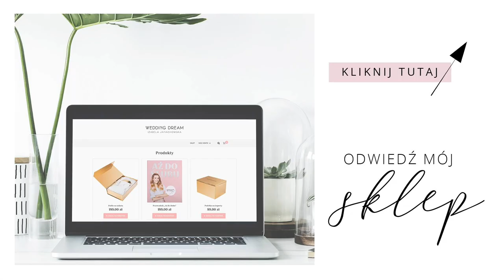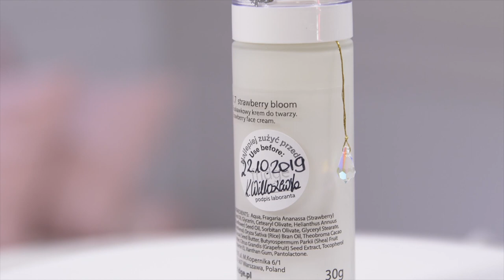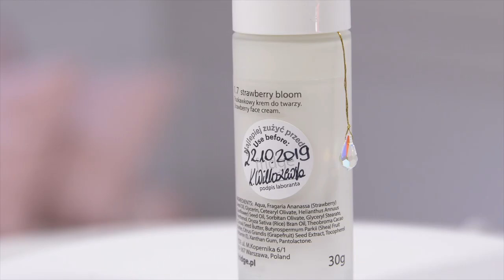Sekrety mojej pielęgnacji 💆‍♀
Często pytacie mnie co robię, że moja skóra jest w tak dobrej kondycji. W tym odcinku zdradzę Wam moje pielęgnacyjne sekrety 💆‍♀☺